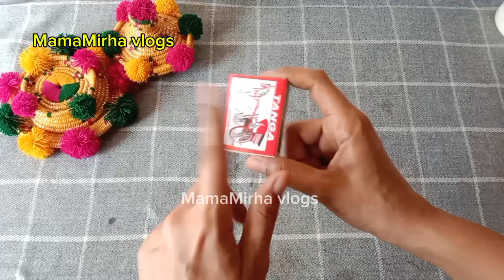20 Best Kitchen & Home Tips and Tricks |How To keep Kitchen clean and organiser | Diy | Recycle |Old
20 Best Kitchen & Home Tips and Tricks |How To keep Kitchen clean and organiser | Diy | Recycle |Old

15 amazing No cost Home & kitchen Tips idea Organizer | 15 Useful Genius Home Kitchen Cleaning Tips

Cleaning tips
Morning kitchen
Cleaning
Money saving tips
Indian mom
Money saving kitchen tips and tricks
Kitchen organization
Amazing kitchen tips
How to make sofa throw at home
Kitchen cleaning new video
House cleaning tips and tricks
How to dry clean wool blanket at home
How to wash sofa covers in washing machine
Kitchen shelf cleaning tips
Sofa and carpet cleaning at home
How to wash and clean blanket by using pot lid
How to clean sofa stains at home
How to make detergent powder for sofa cover